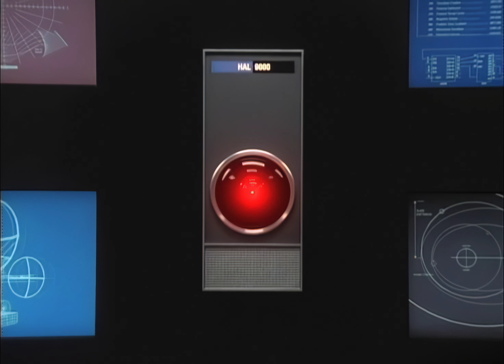Apple HAL 9000 Super Bowl Commercial (1999) 4K